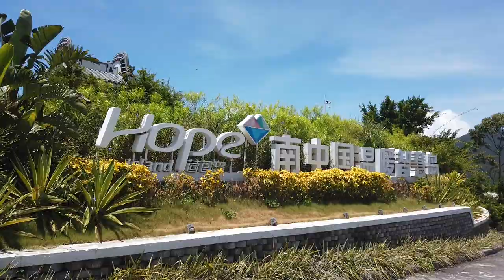Walkabout Hope Island (Hebao Dao), Zhuhai, China 荷包岛 珠海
Join me on a unique tour of Hope Island, reachable by high-speed ferry from Zhuhai's bustling pier. This vlog highlights the adventure, culture, and raw beauty of one of China's lesser-known islands, offering a unique experience.

Welcomed by kind, professional ticket office workers, the voyage began. A round-trip to a peaceful, adventurous island costs 130 RMB. With an hour and a half before departure, excitement grows for the adventure.

The Chinese Navy and petrol and chemical storage make the dock a lively industrial hub. Despite the 30 RMB parking cost, the spirit of adventure encourages us to enjoy every aspect of the ride, from the intoxicating mix of sea and diesel to the strict safety procedures.

Though intended as a luxury vacation, the island now speaks of neglect and untapped promise. We discover an unspoiled beach that contrasts with Zhuhai's hectic metropolitan life. Hope Island, one of Zhuhai's 140 islands, is a peaceful, natural paradise.

This hidden gem is worth the drive, ferry travel, and bus ride to reach its isolated beaches, hidden trails, and elite resort. The island has unique accommodations, from 'dog huts' for a night under the stars to cottages for workers, despite the heat and humidity.

Our trip to Hope Island is a discovery of seclusion, nature's beauty, and the unusual kindness of its few residents. From the challenges getting served at the local eatery to the swimming prohibitions, every minute on this island adds to our experience.

This travel vlog invites you to explore, enjoy the experience, and rediscover locations unspoiled by commercialism. I'll reveal Hope Island's secrets, from its empty beaches to its strange rules. This vlog offers soul-nourishing thoughts and experiences for travelers, nature lovers, and those seeking calm away from the mainstream.

Join me on this and many other journeys as we explore the culture, food, and stunning landscapes waiting to be found. Let's explore the planet one hidden gem at a time.

Twitter:  Walkabout Rojo = @Walkaboutrojo